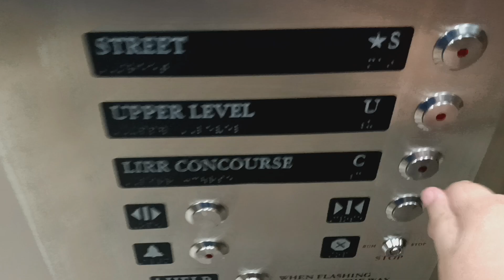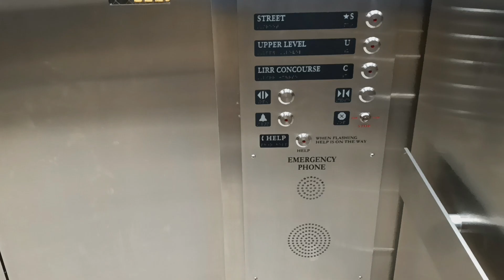Schindler hydraulic glass elevator at Grand Central Terminal (Manhattan, NY)